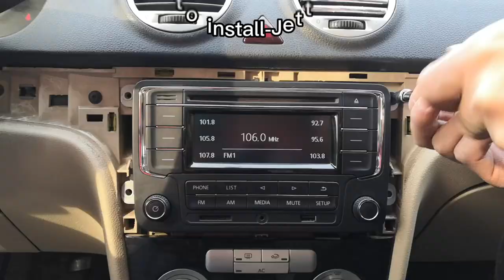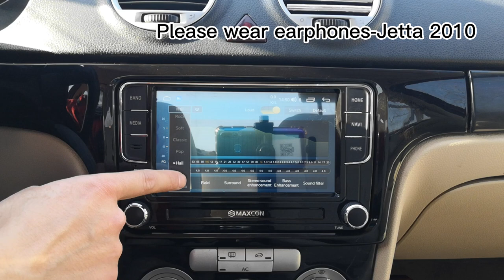7'Android 11 8-core wireless carplay &Android auto for golf passat jetta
Hello guys , if you want to upgrade your stock radio , and you want to have wireless carplay directly and you want to download your favorite APPS  ,such as Netflix ,hulu,spotify,youtubeTV...  You  could have a  look at this version 7'screen with 8-core wireless carplay ,android auto ,android 11 system  .

if your prefer a OEM style  unit with Apple  carplay and  android auto:
[RCD360PRO2]